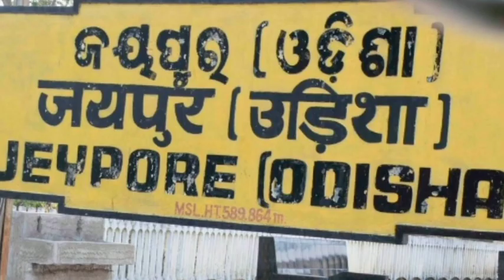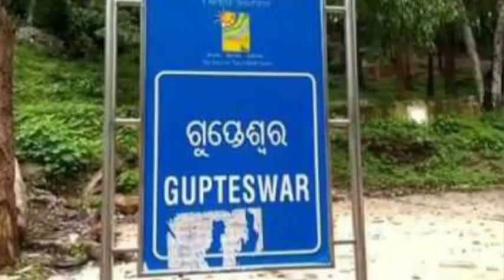gupteshwar temple in odisha/interesting facts/ hidden & mysterious shiva lingam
gupteshwar temple in odisha/interesting facts/ hidden & mysterious shiva lingam 🕉🔱 /temple history in telugu /by tanu vlogs